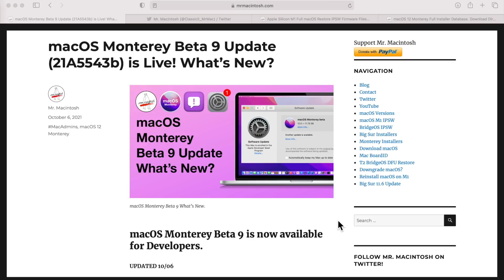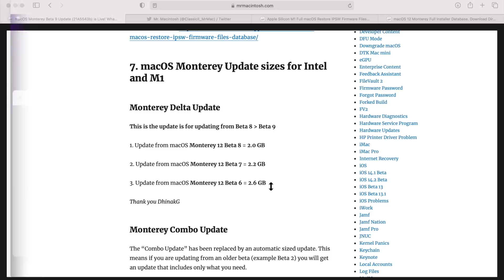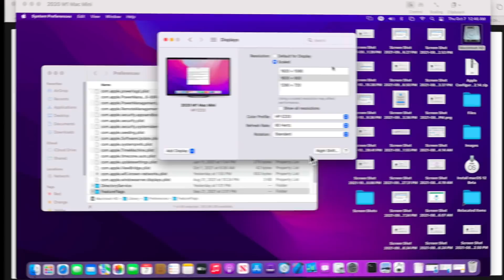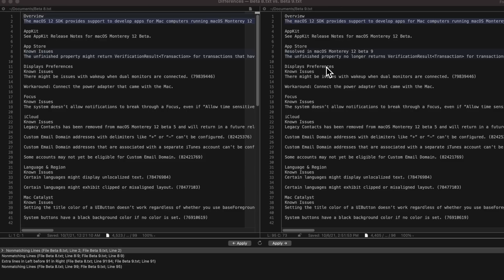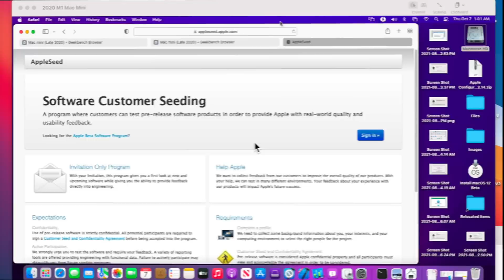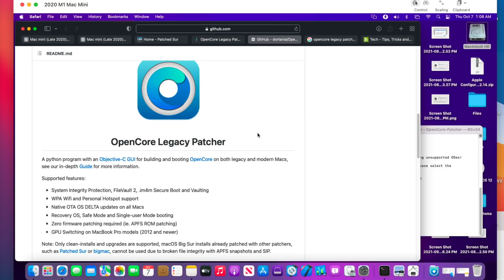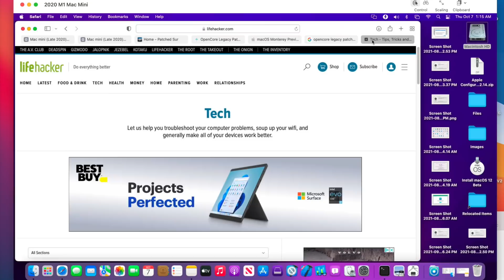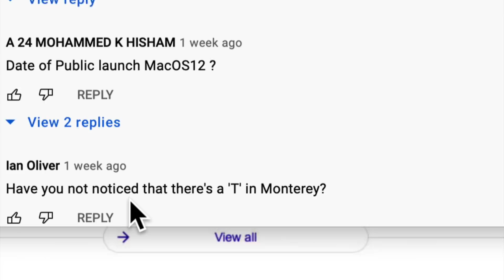macOS Monterey Beta 9 What's New? Patched Sur & OCLP 0.3.0 News + When will Monterey be Released?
MacOS Monterey Beta 9 Update is live for all Developers. Apple has started to accelerate the Monterey Beta release schedule! In this video I will go over all the changes that you need to know along with news on Ben & Patched Sur + OCLP news on 0.3.0. I will also talk about when Apple might release Monterey to the public. Chapters --

0:00 Intro
0:40 Apple also released iOS 15.1 Beta & iPadOS Beta
1:03 Big Sur 11.6.1 Beta, Catalina 2021-007 Security Update Beta & Safari 15.1 Beta
1:32 M1 IPSW Restore File, Public Beta & Full Installer
1:56 Monterey Beta Update Install problems
2:33 Beta 9 Update sizes
3:26 M1 Firmware Update, T2 Bridge OS Update & Safari Update
4:30 Safari 15.1 Update
3:51 How long does it take to install Beta 9?
4:29 Update on Universal Control
5:57 Beta 9 Fixes & Changes
8:08 Beta 9 Enterprise Changes
8:30 Beta 9 Benchmarks
8:54 Ben & Patched Sur Update
9:37 OpenCore Legacy Patcher News & 0.3.0 Update Beta
10:48 Using OCLP to enable Airplay 2 on Non supported Macs!
12:40 When will macOS Monterey be released?
13:29 Thank you

The macOS Monterey Beta 9 Update was released on October 6th, 2021.

Links
- Apple Mac Enterprise IT Blog & macOS News for MacAdmins

Mac Transition to Apple Silicon Everything you need to know!

New Article How to reinstall macOS on your Apple Silicon Mac

macOS ISPW Firmware Database - Download Full macOS ISPW Files!

macOS Updates Database! – OS, Xprotect & App Version Database

If it wasn't for him, I would not even be on YouTube today.